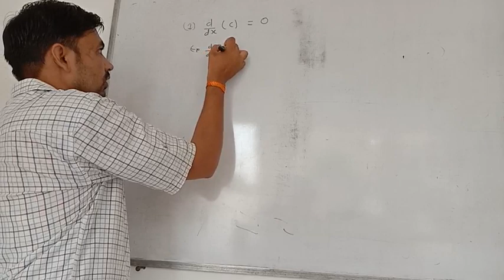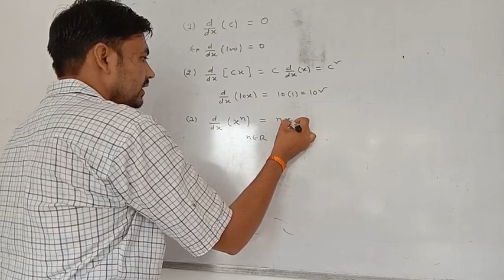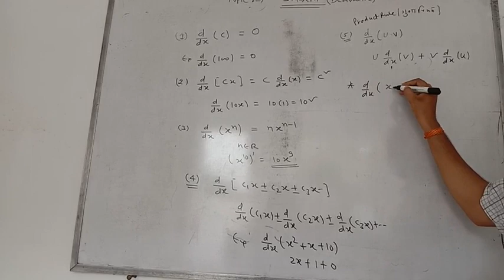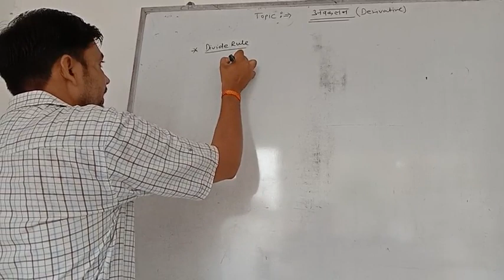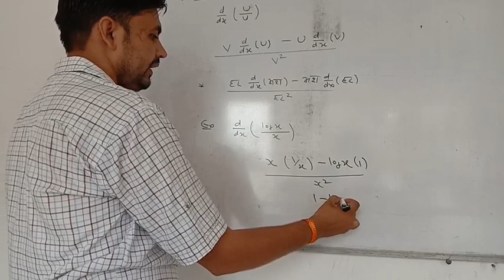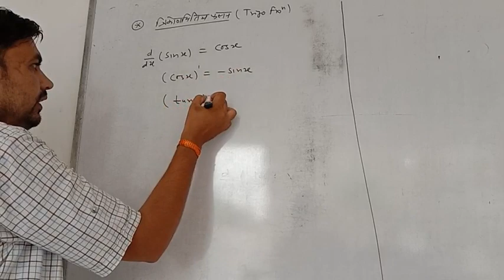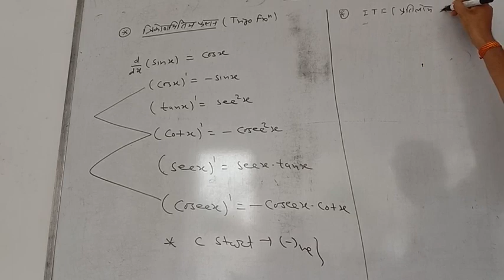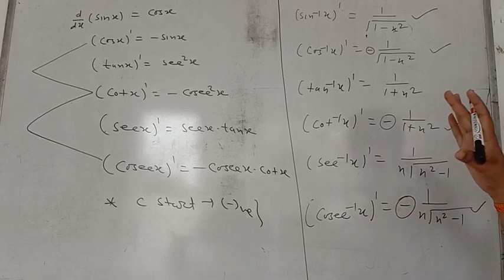Introduction of derivative / अवकलन 12th/part-1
In this video we shall discuss basic formule at derivative . This video helpful for 12th *x-y group.